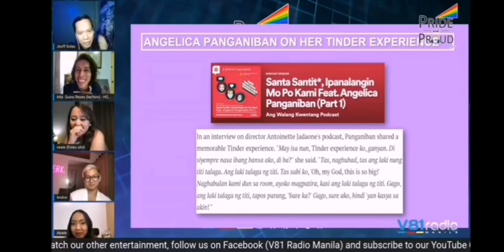Pride and Proud Asia Hosting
Here's my 1st hosting stint as part of the Philippine LGBT Chamber of Commerce as itsTraveling Smartpreneur.

In the episode of Pride and Proud Asia: "Baby One More Time: The Power of Sex Positivity", pleasure and sex positivity advocates will be having a discourse on how Filipinos netizens perceive and react to sex-related issues.